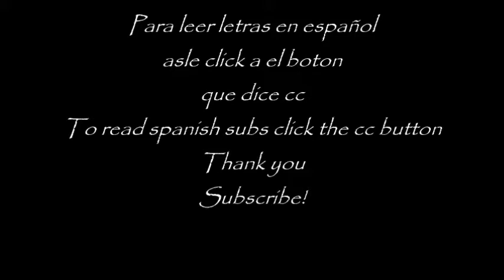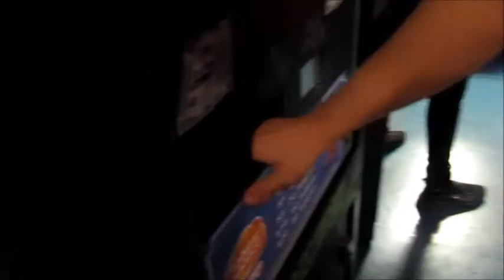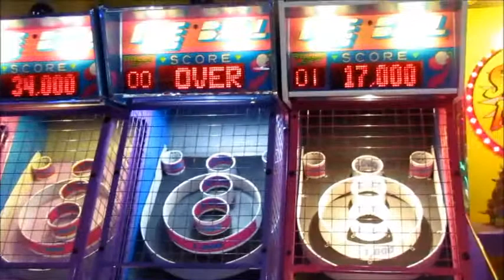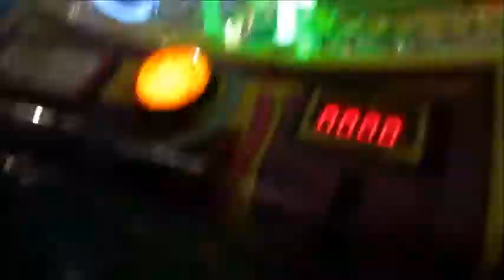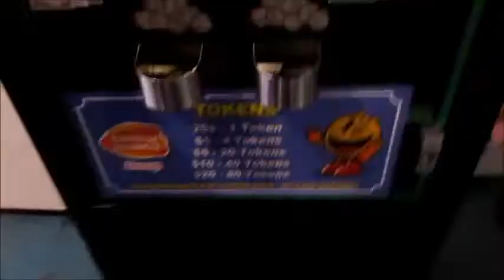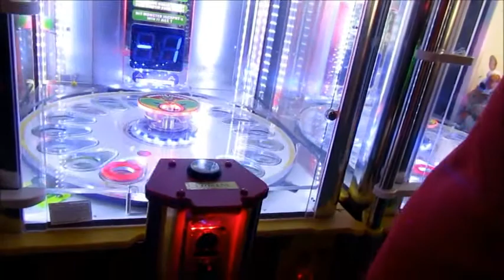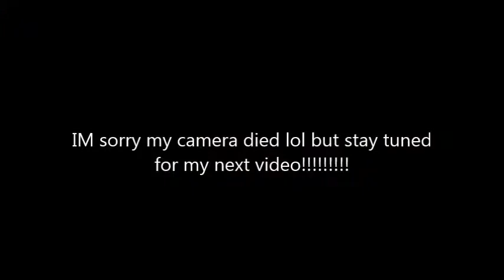DATE NIGHT AT ARCADE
WERE BACK! HEEY EVERYONE I MISS YOU SO MUCH!

songs
sentimental reasons
unchained melody remix